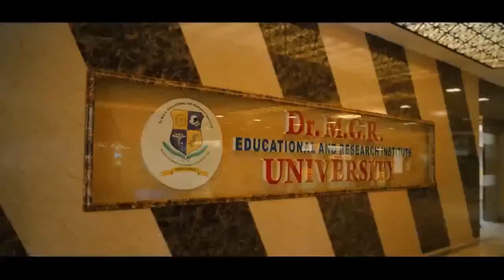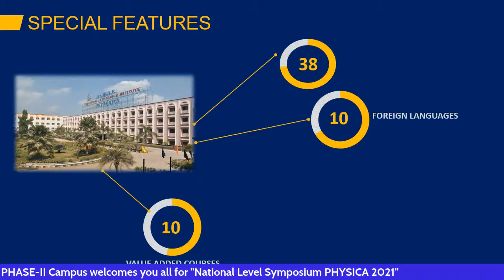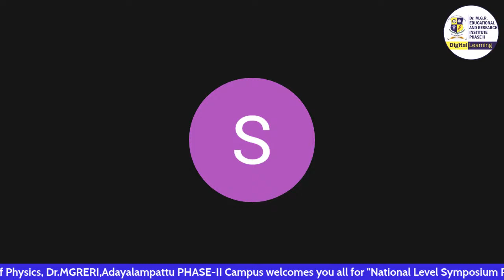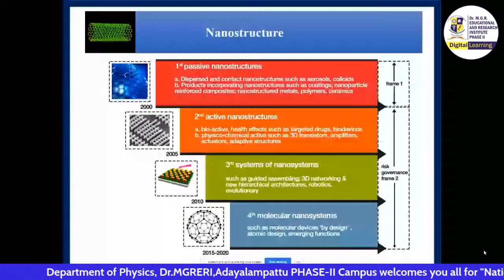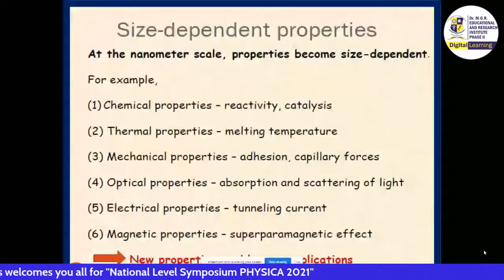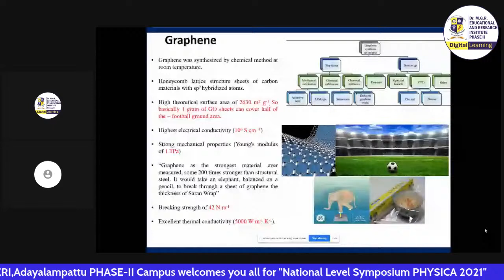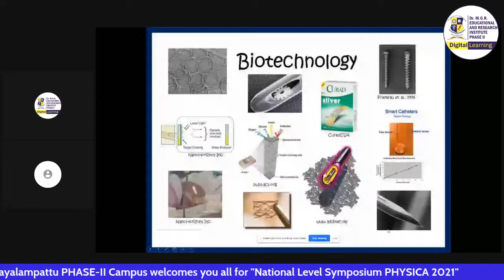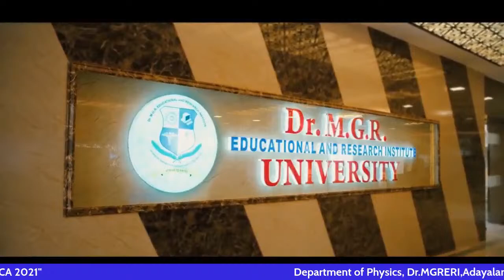Inauguration of National Level Symposium PHYSICA 2021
This symposium is organized by Department of Physics,Dr.M.G.R.Educational and Research Institute, Adayalampattu Phase II Campus.

Chief Guest: Dr.Suresh Sagadevan, Senior Research Fellow, Nanotechnology and Catalysis Research Centre,University of Malaysia, 50603 Kuala Lumpur, Malaysia
Topic of Presentation:
Guest Lecture on Role of Nano Science and Nanotechnology for future development